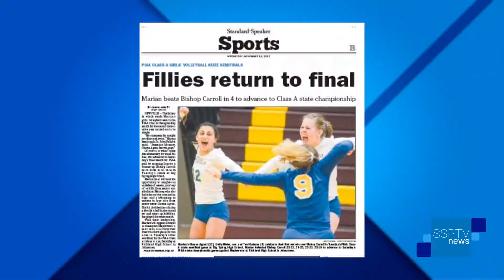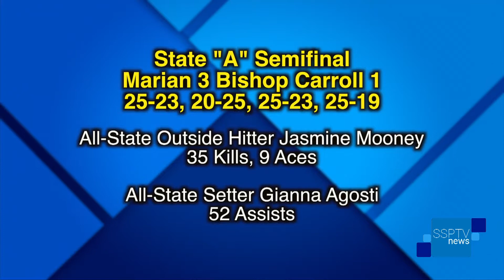Marian Volleyball State Championship Preview - SSPTV News